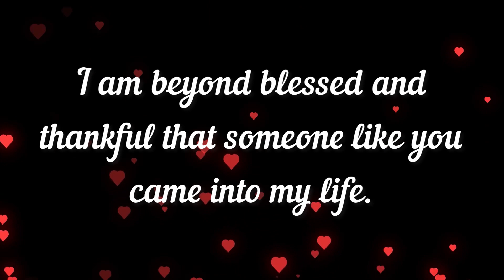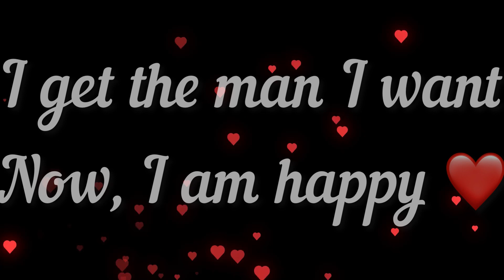SEND THIS TO SOMEONE YOU LOVE 🙊🙉🙈❤️